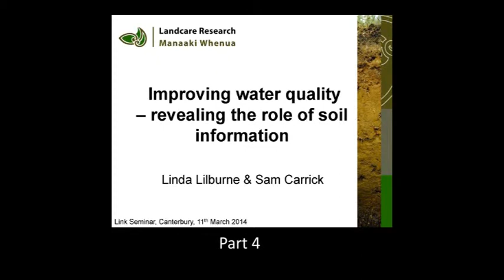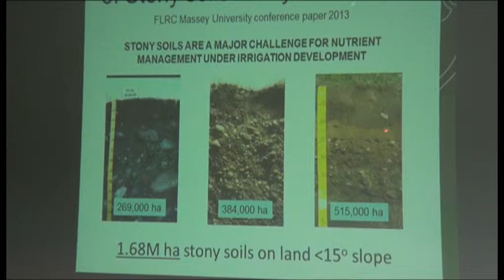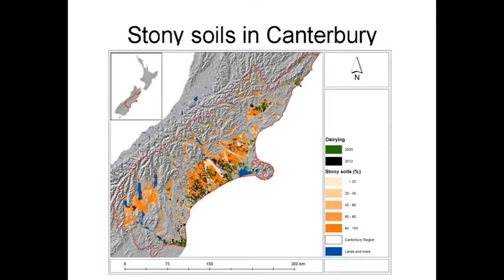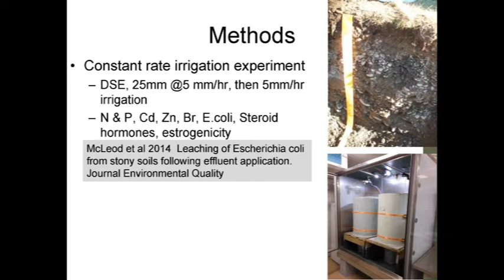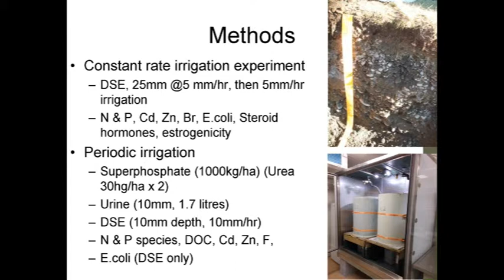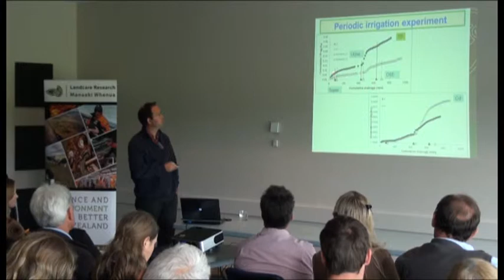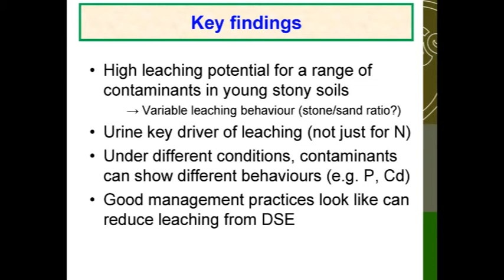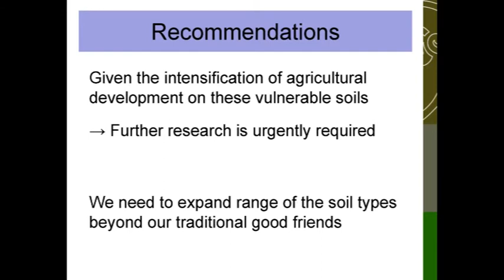Improving water quality - revealing the role of soil information. LINK seminar Part 4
Part 4 of a Landcare Research LINK seminar presented by Linda Lilburne and Sam Carrick; "Improving water quality - revealing the role of soil information."
There are five parts in total.